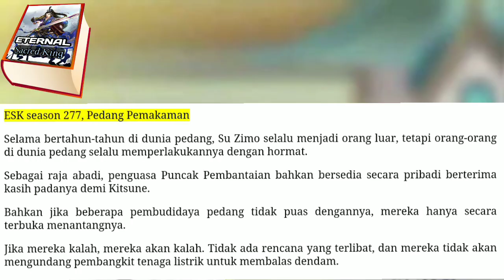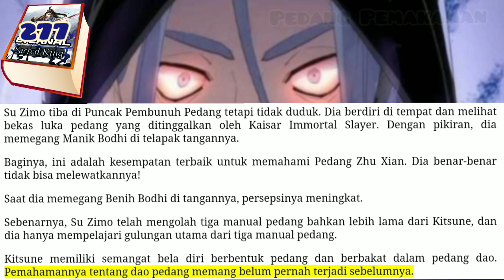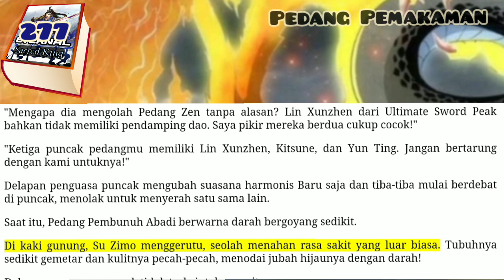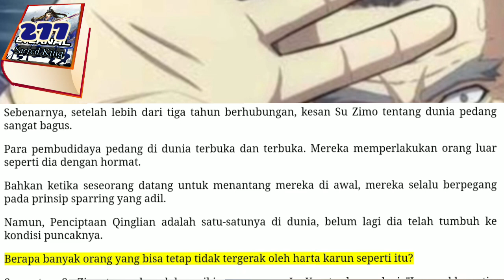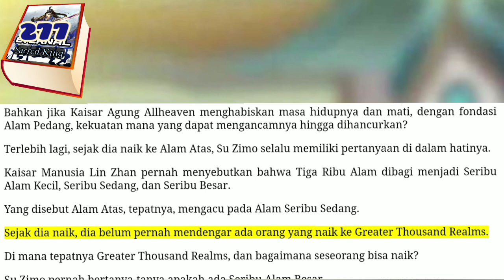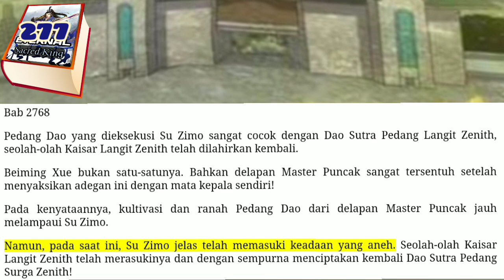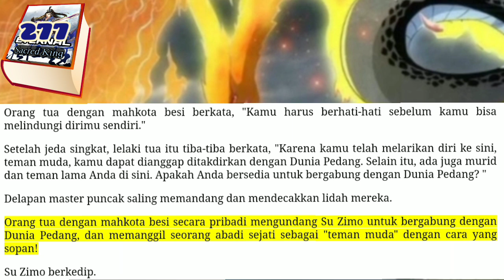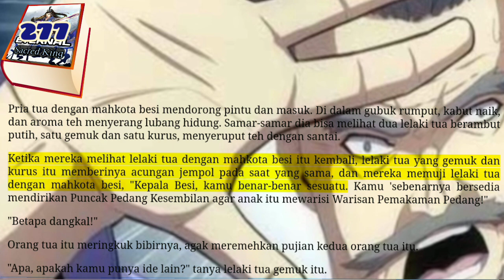Pedang Pemakaman, ESK 277